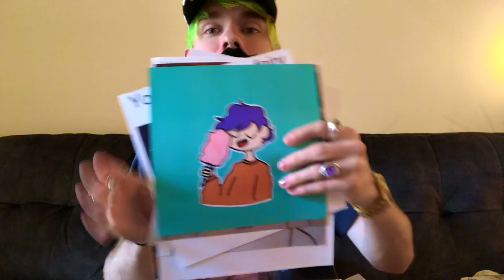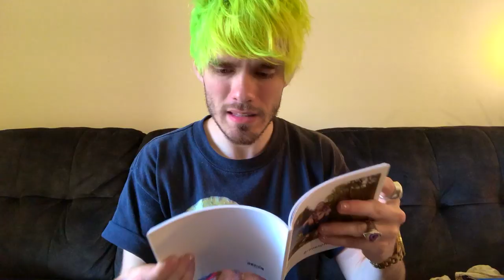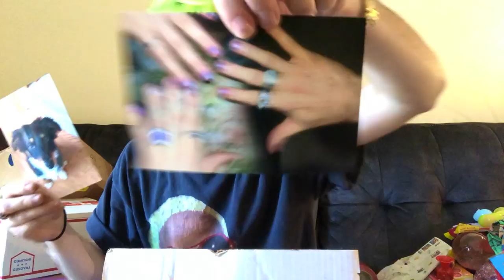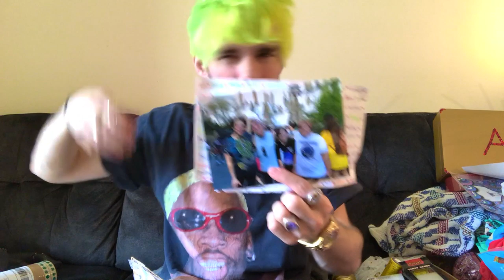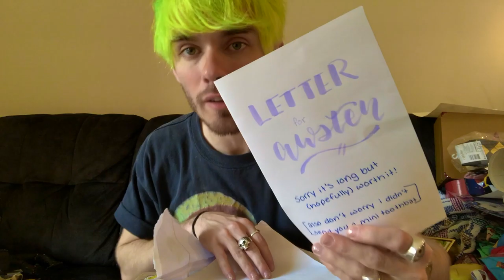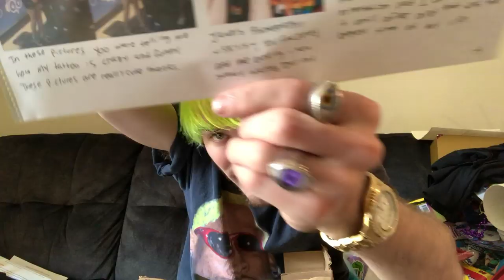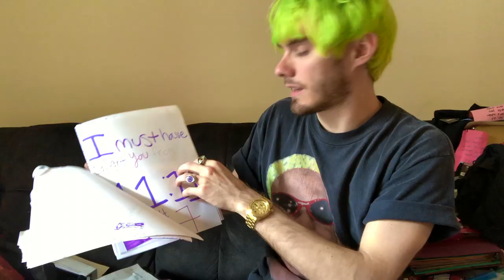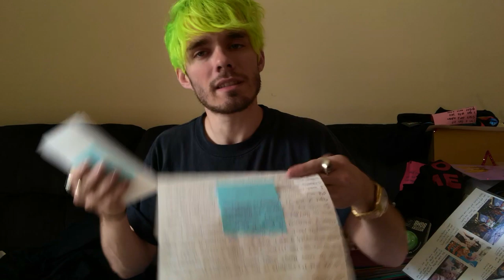OPENING MY PO BOX AGAIN GUYS THIS TOOK SO LONG TO EDIT[BASS BOOSTED]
?I got 1 von dutch hat:)